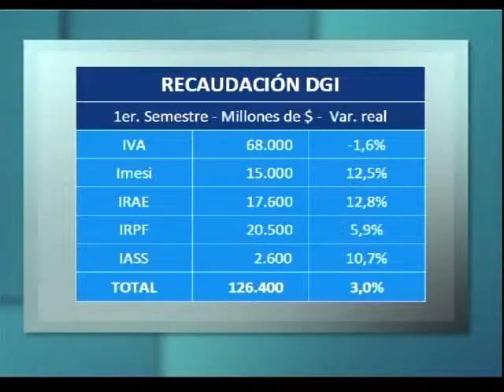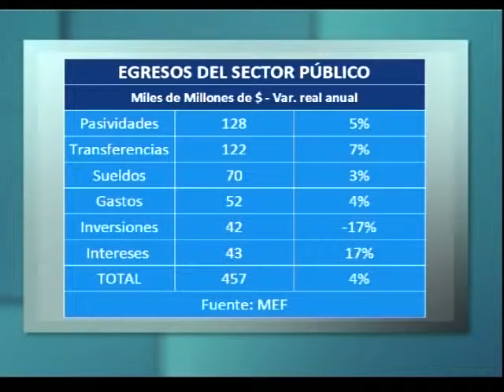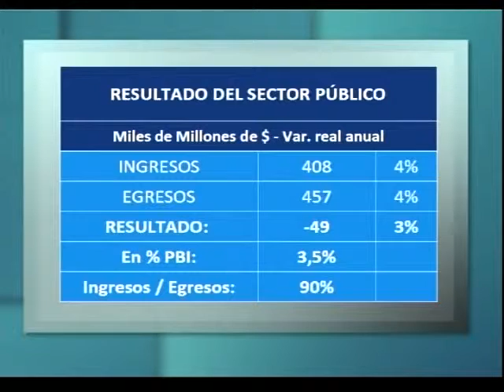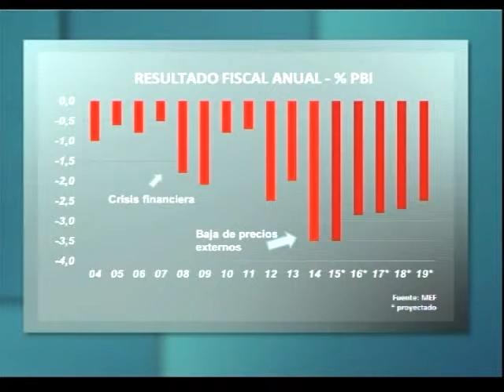Pensar Economía / Canal 20 / 4.8.15 / Situación fiscal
José Irazábal y Nicolás Lussich analizan la situación fiscal, un tema sobre el cual el gobierno cuando asume hace una promesa de bajarlo. Las expectativas y la proyección de la economía en el mediano y largo plazo dependen en buena medida que se muestre una situación fiscal bajo control.